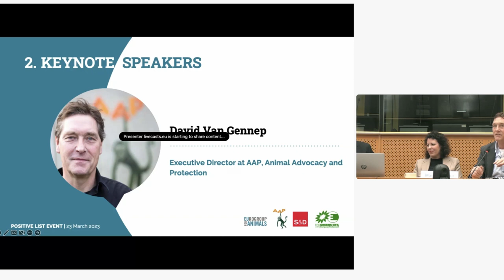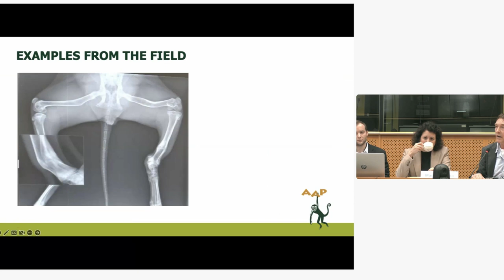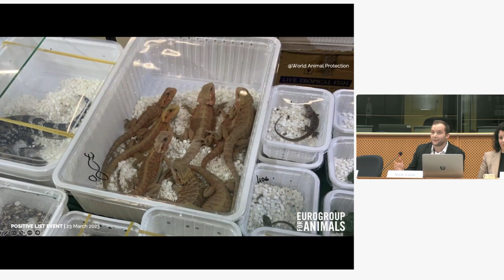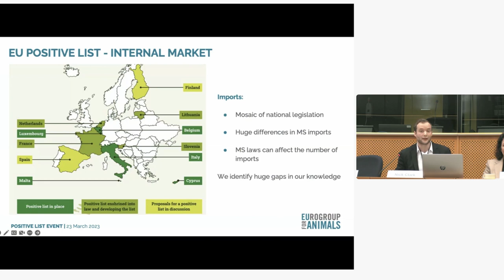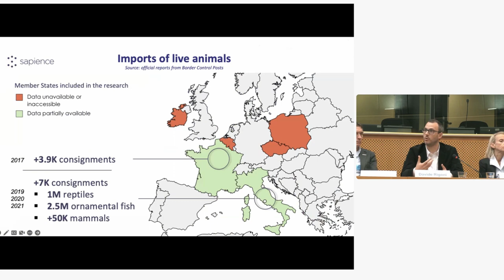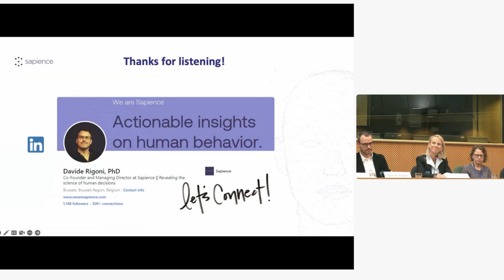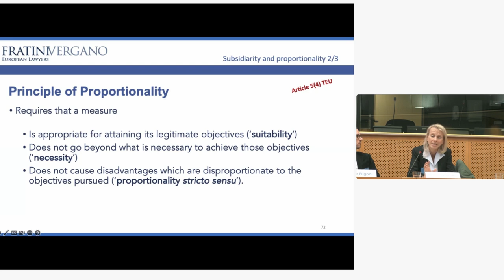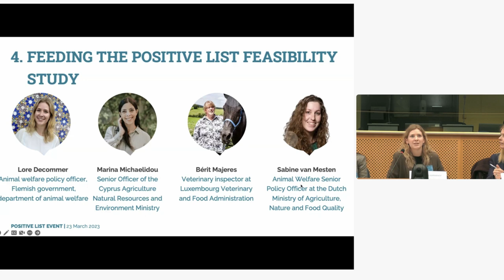Positive List: Ending Suffering for Animals in the Pet Trade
This important event saw the launch a brand new White Paper on an EU positive list of companion animals

It also provided an opportunity for experts to discuss the impact and feasibility study supported by 19 Member States at the AGRIFISH Council of 24 May 2022, and the European Parliament resolution of 24 December 2022.